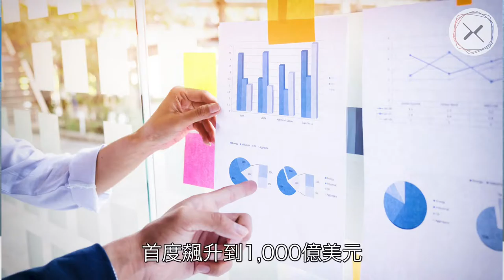【每日商業EP55】進入東南亞電商市場，你準備好了嗎？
進入東南亞電商市場，你準備好了嗎？

這幾年加入電商行列的商家增長趨勢明顯，
而東南有市場發展也是接下來的趨勢。
台灣品牌的電商想要進入這塊藍海，
不僅是因為在台灣電商已經達到了飽和狀態，
也包括政府的新南向政策、地理位置等優勢，
那到底要怎麼運用現在的市場優勢搶功東南亞市場呢？